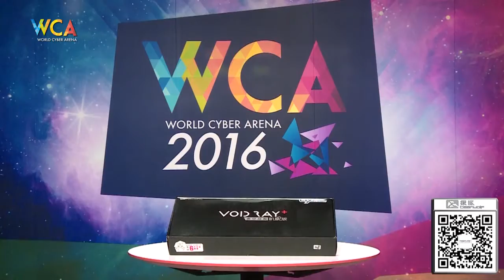WCA2016 Pro S2 Heroes Evolved Point Race皇族 vs EHOME（3）